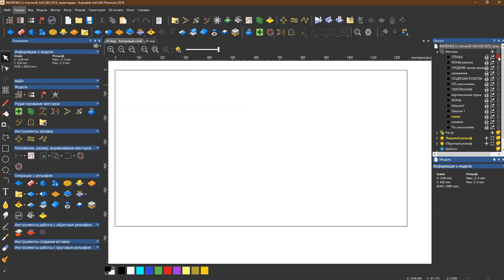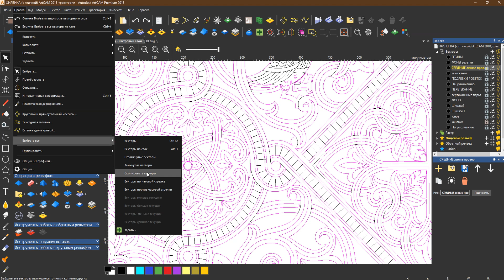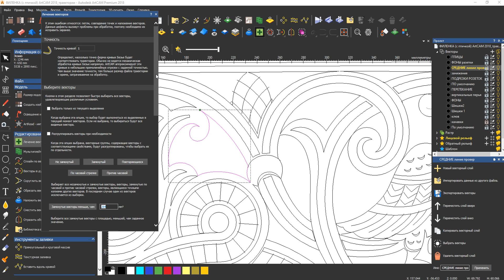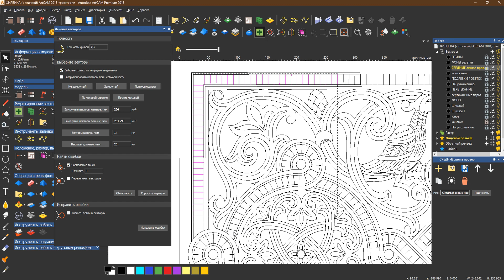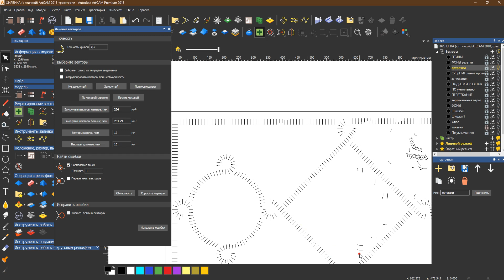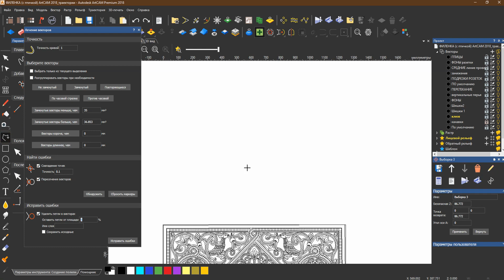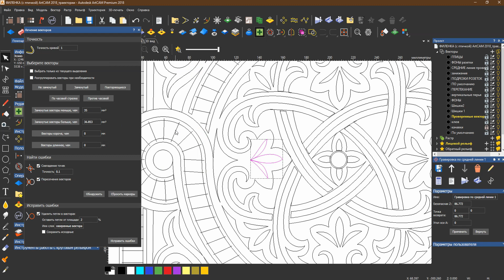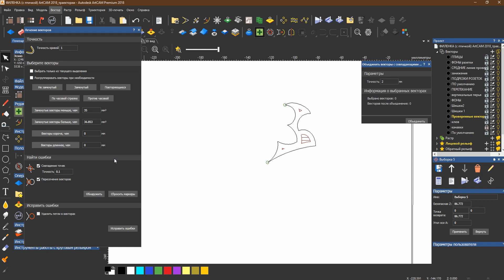Видеоучебник ArtCAM. Урок 4. Изучаем текстовое меню "Правка" . Лечение векторов и выбор.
В ходе данного видеоурока изучаем команды вкладки интеллектуального выбора "Выбрать все". Инструменты данной вкладки позволяют автоматически выделять вектора а команды автоматического "лечения векторов" удалять петли, самопересечения векторов и искать совпадающие точки.
Просмотрев этот урок, вы научитесь, используя вышеописанные инструменты автоматически выделять замкнутые и разомкнутые вектора в проекте .Также вы научитесь выделать вектора опираясь на их длину и площадь. По мимо прочего в данном уроке мы поучимся работать с инструментом "Лечение векторов" для поиска и устранения ошибок в векторах которые не позволяю создавать управляющую программу.